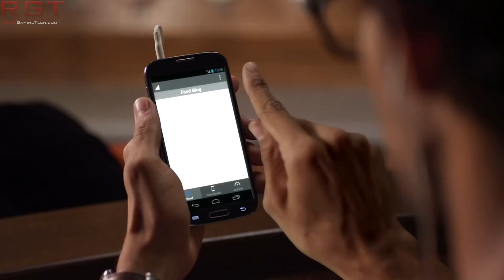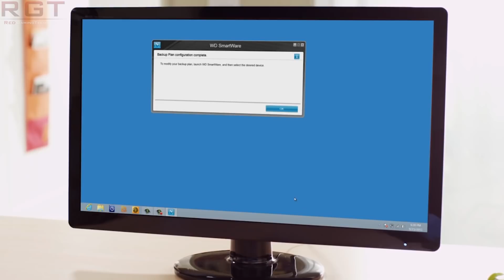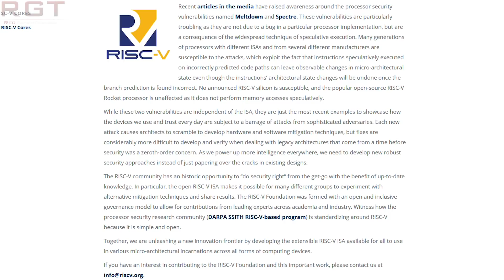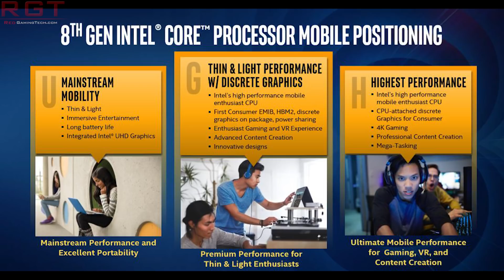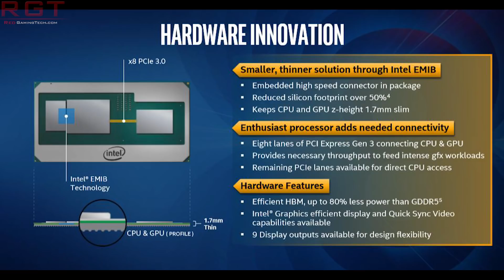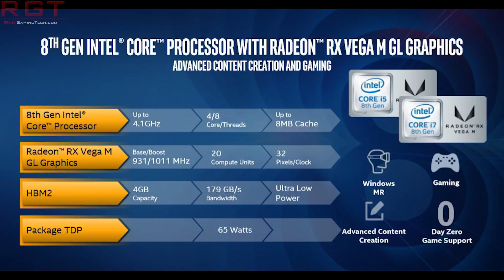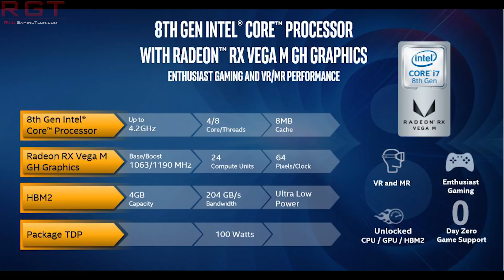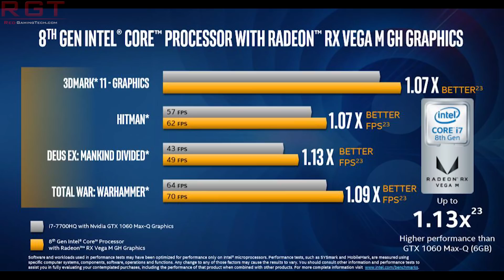Intel 8th Gen With Vega Benchmarks & Full Specs Leak | Western Digital Backdoor Found In Drives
Slides of the upcoming Intel 8th generation core processors with AMD's Radeon RX vega gpus have been leaked out onto the internet. The Radeon RX Vega M GH graphics is by far the most powerful, with the chip putting out about 3.5TFLOPS of compute performance, thanks to almost a 1200mhz clock speed and 24 compute units. It is just slightly faster than an Nvidia GeForce GTX 1060 MaxQ design graphics card, which puts questions as to what Nvidia will release over the next several months.

The RISC-V foundation have released a statement, pushing their own technologies and ISA in the wake of the X86 Meltdown and Spectre vulnerabilites, which are a result of the speculative execution of these chips.

Finally, Western Digital have a major exploit within their My Cloud Drives, which can easily grant a rogue user full access to the drive and inject commands.

SOURCES